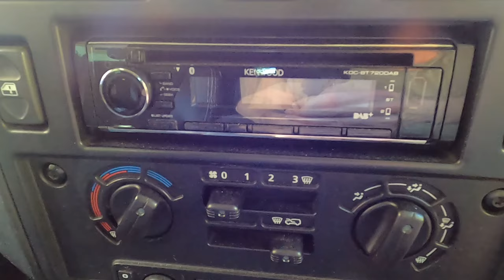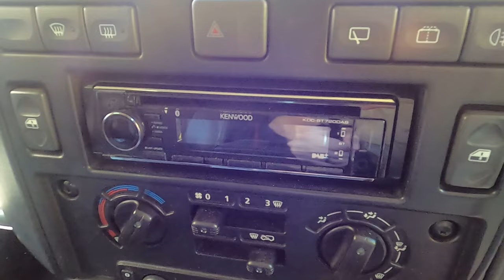The 10 BEST Defender Upgrades YOU NEED to make your Land Rover 90 110 XS & Utility EVEN BETTER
What are the best modifications, upgrades and improvements you can make to your Land Rover Defender 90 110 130 XS Utility when using it as a daily driver? This video goes through ten simple but very effective upgrades you can easily make to your Defender to transform how it drives, handles, and sounds. Everything from remapping a Defender, changing the suspension on a Defender, soundproofing the panels, improving the turning circle, how to upgrade the security on a Land Rover Defender, fitting a new smaller steering wheel to the defender with a removable boss, how to improve the stereo and sound system, and many other great upgrade recommendations that can make daily driving your Land Rover Defender even more enjoyable.

Whilst you’re reading this – Adrian Flux have kindly offered my audience up to 15% discount on all insurance quotes when calling them for a quote on 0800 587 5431 and mentioning my channel ‘Al S’. I insure several of my cars with them and they’ve saved me loads, plus they’re great when it comes to specialist vehicles like the Defender which often have lots of unique modifications. Give them a call for your free quote if your insurance is due soon.